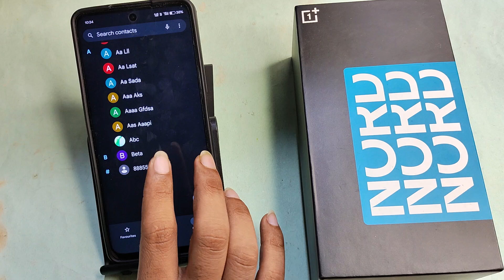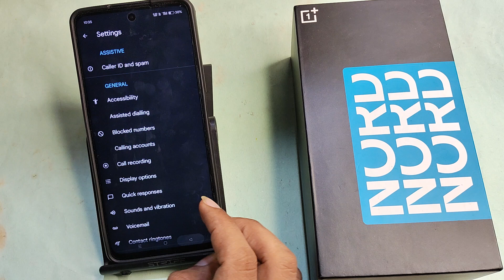OnePlus Nord CE 3 5G me block call Kaise dekhen, how to show block call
OnePlus Nord CE 3 5G me block call Kaise dekhen, how to sahow block call

how to show block in oneplus nord 2t,block call in oneplus nord ce 3 lite,oneplus nord ce 3 lite block contact number,block number se call aaye to kaise pata chalega,block number se call aaya kaise pata karen